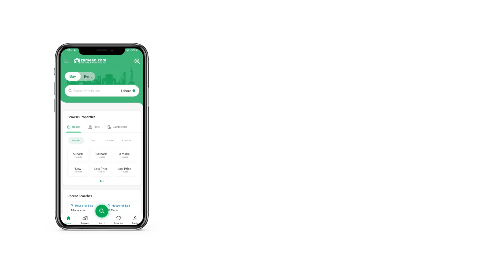2 KANAL RESIDENTIA PLOT FOR SALE IN DHA PESHAWAR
DHA PESHAWAR IS LOCATED ON NASIR BAGH ROAD
INVESTING IS ALL ABOUT TIMING, AND IS THE TIME TO INVEST IN DHA PESHAWAR.
DHA IS AN INVESTMENT HOTSPOT DUE TO ITS LOE ENTRY POINT OPPORTUNITIES AND HIGH RETURNS.
WE'VE PUT TOGETHER A GUIDE TO HELP YOU MAKE AN INFORMED DECISION REGARDING YOUR FUTURE INVESTMENT LOCATION.
BEFORE PRICES INCREASE, IF YOU